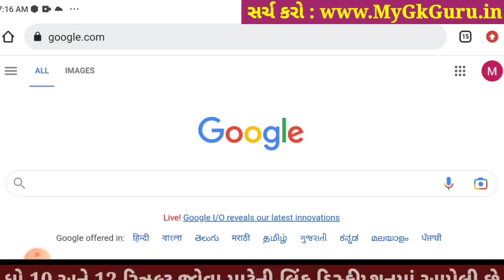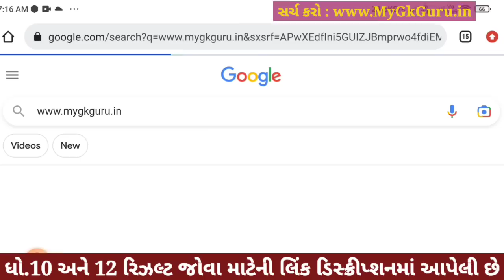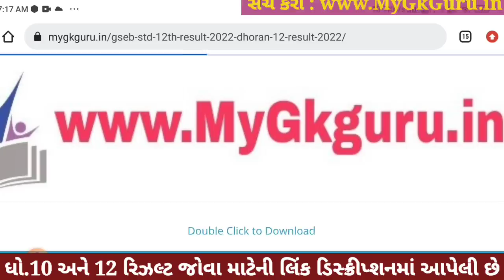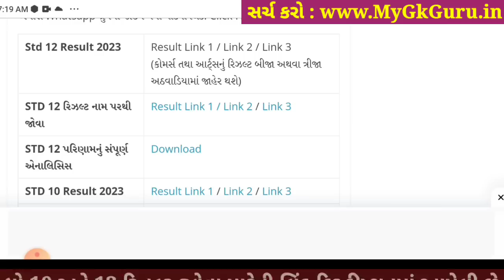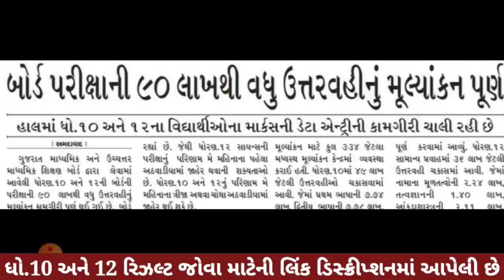💥 રિઝલ્ટ, STD 10 Result Date 2023, STD 10 Result Date 2023 Gujarat Board, Dhoran 10 nu Result 2023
std 10 result date 2023, std 10 result date 2023 gujarat board, std 10 board exam 2023 result date, dhoran 10 nu result 2023, std 10 ka result kab aayega 2023, std 10 gseb result date 2023, gseb std 10 result date 2023

STD 10 Result Date 2023, STD 10th Result 2023, Dhoran 10 nu Result 2023, the diwalipura youth
Gseb STD 10 Result 2023, Gujarat board result 2023
GSEB Result 2023, Gseb SSC Result 2023, Gseb std 10 result 2023, Dhoran 10 nu rijalt 2023

Gujarat Secondary and Higher Secondary Education Board has declared the date of the result of Std 10 and Std 12 arts and commerce results, It is important that the examination of Std 10, Std 12 commerce and std 12 arts was held in march 2023, Today the Tribes were declared by the Gujarat Board.
std 12 General Stream result date 11 May
std 10 result date 15 may

10th Result 2023,
10 Manu result,
10 ma nu result,